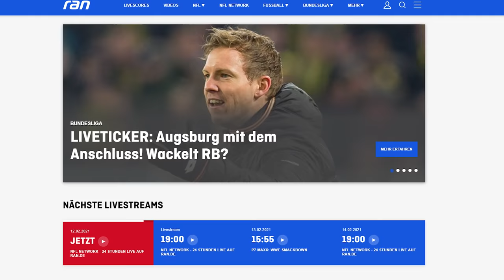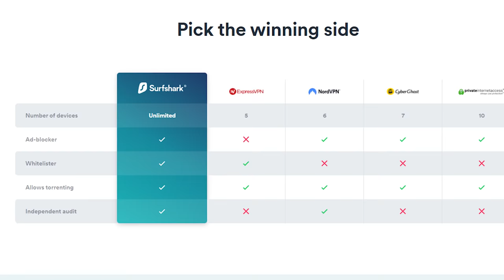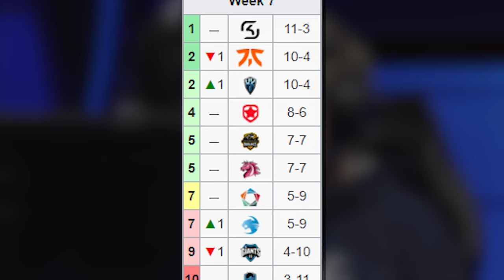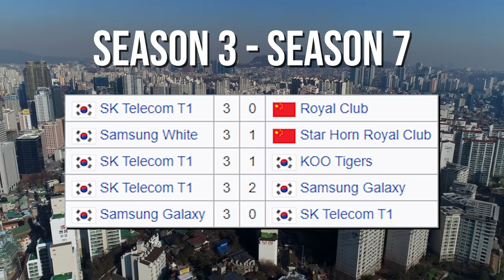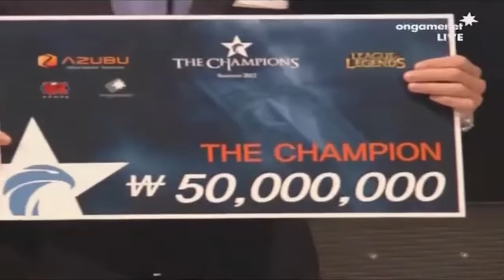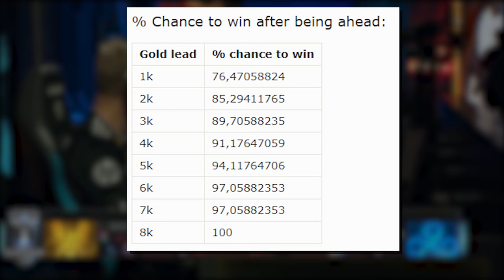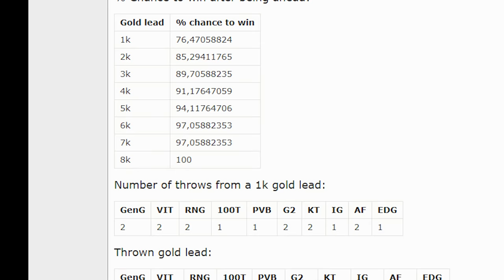The 3 Greatest Comebacks in League of Legends Esports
More often than not, lol esports fans of the world don't give enough credit where it's due to teams who pull off comebacks. Whenever a team throws a lead it's always the losing teams blamed whether you're talking about LCS, LEC, LCK or Worlds games. Winning teams deserve more credit, so today I want to shine a light on some of the great comeback moments in league of legends. More specifically, I have here what are (in my opinion) the 3 Greatest Comebacks of all time. League of Legends Esports History is rich with moments like these, but it's hard to top these three games.